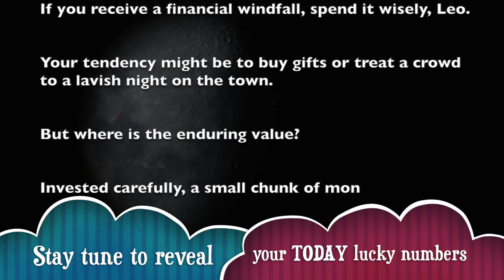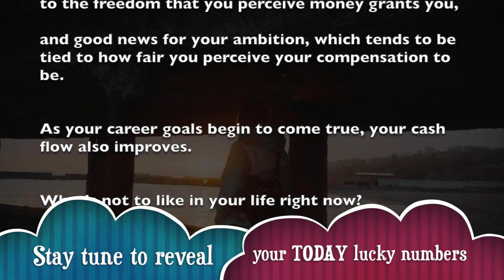Thursday, September 19 : Leo is on a lucky run || Horoscope for today